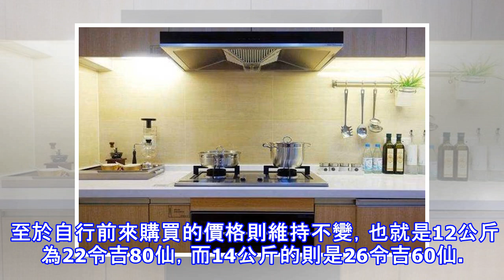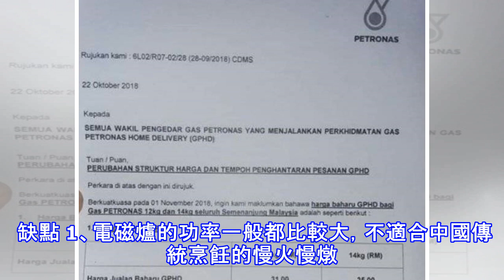家用液化石油氣桶《新價格》11月開始生效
（吉隆坡30日訊）馬石油貿易今日宣布，送貨上門的家用液化石油氣桶的新價格上調，12公斤為31令吉，而14公斤為35令吉。 舊的價格為12公斤裝為26令吉，而14公斤裝則是29令吉80仙。 馬石油貿易發出的新價格通告。 （圖取自《光芒日報》） 馬石油貿易是在發給代理商的通告中，宣布這項新價格；這個新價格將會在今年11月1日生效。 至於自行前來購買的價格則維持不變，也就是12公斤為22令吉80仙，而14公斤的則是26令吉60仙。 延伸閱讀 廚房用電磁爐還是煤氣灶？哪一種更好用？ 在選擇廚房家電的時候，也可以說是非常讓主婦頭疼的一件事情，就拿灶台來說，市場上可供選擇的灶台種類眾多，而且各有優劣，讓我...
源: pixpo